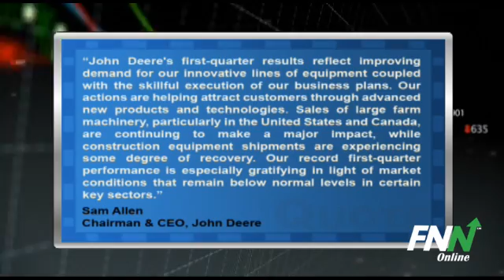Deere Tops Q1 EPS Estimates, Raises Forecast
Deere (NYSE:DE) reported fiscal Q1 EPS of $1.20, beating consensus estimates of 99 cents. Revenue totaled $5.51 billion which was shy of the Street target of $5.67 billion.

The company said it sees fiscal Q2 equipment sales up 25% and sees full-year sales up 18-20%. Deere said it sees full-year profit of $2.5 billion which was up from its prior forecast of $2.1 billion (vs. Street estimate of $2.4 billion).

Chairman and CEO Sam Allen said, "John Deere's first-quarter results reflect improving demand for our innovative lines of equipment coupled with the skillful execution of our business plans. Our actions are helping attract customers through advanced new products and technologies. Sales of large farm machinery, particularly in the United States and Canada, are continuing to make a major impact, while construction equipment shipments are experiencing some degree of recovery. Our record first-quarter performance is especially gratifying in light of market conditions that remain below normal levels in certain key sectors."